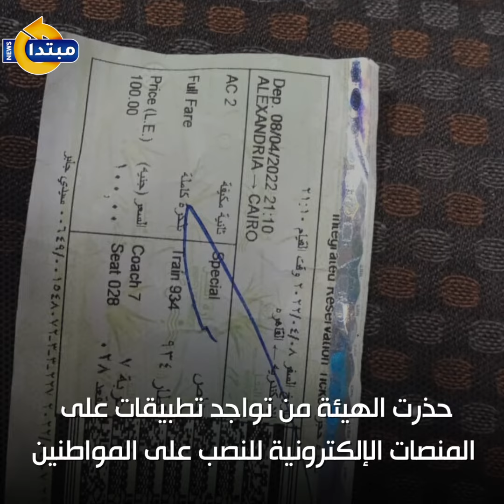استعدادات السكة الحديد لإجازة عيد الأضحى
كثفت وزارة النقل استعدادتها لخدمة المواطنين بالتزامن مع كثرة الطلب على رحلات القطارات خلال عيد الأضحى المبارك.
تابع موقعنا لأحدث الاخبار و التطورات